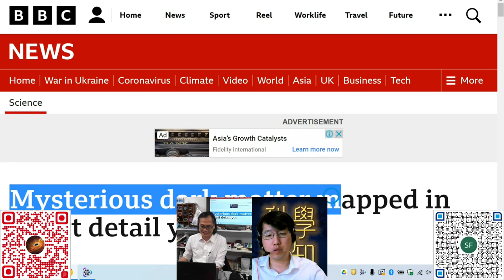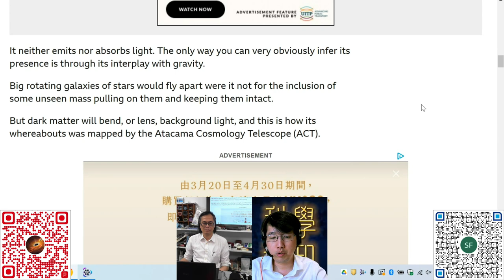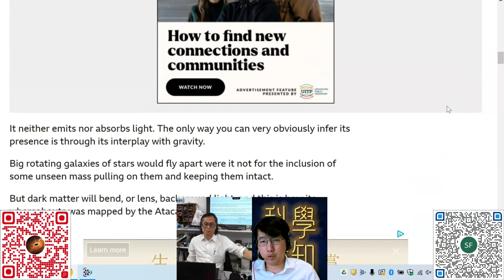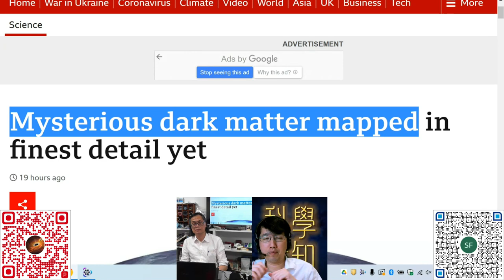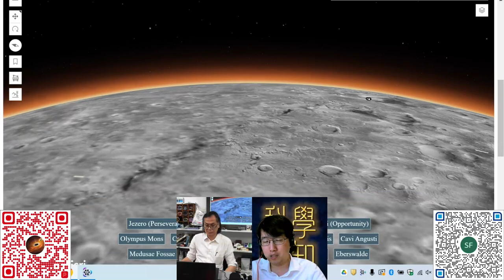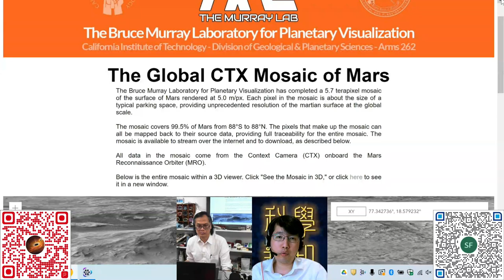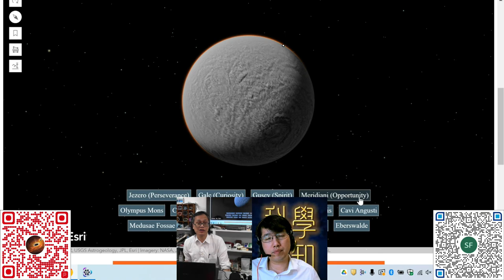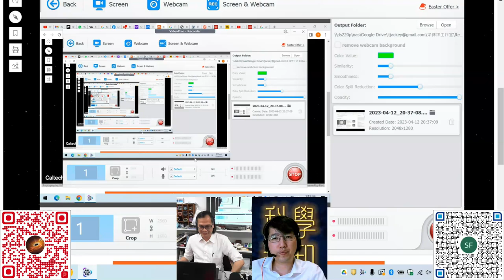科學新知 2023-04-13 Part2: 26%的宇宙暗物質地圖與最新火星地圖 | 主持： 陳志宏 博士 & 台長 梁錦祥